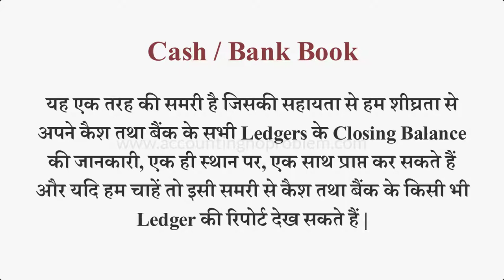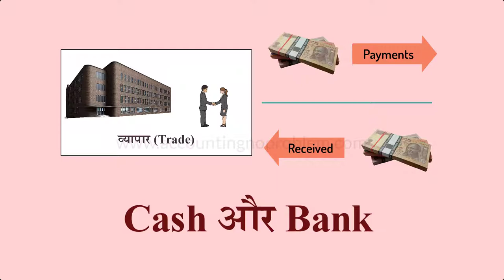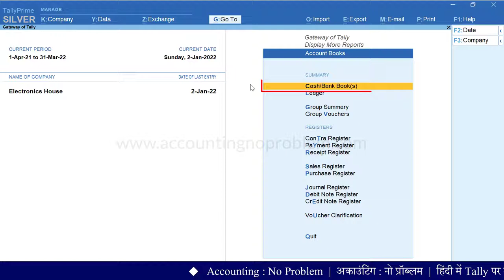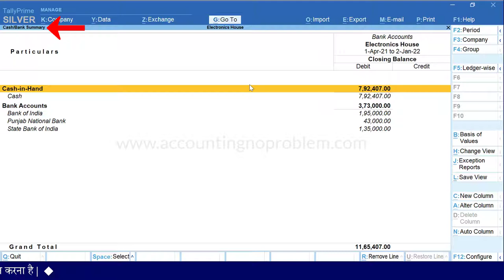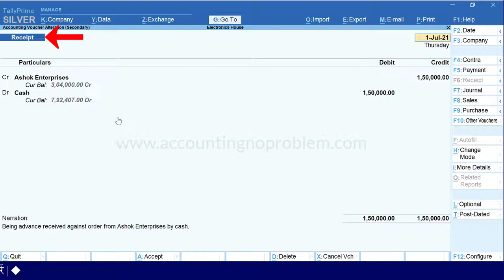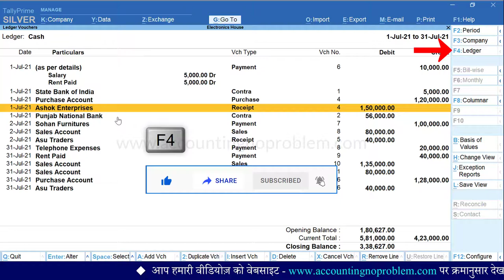Cash Book in Tally Prime | Bank Book in Tally Prime | Cash and Bank Book Report in Tally Prime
In this Hindi tutorial of TallyPrime, you will learn about the Cash/Bank Book(s). Cash Book is a record of the receipts and payments of cash in Tally Prime. It is a book of original entries as well as a ledger account. Similarly, the Bank Book is a record of all the receipts and payments made through banks, in Tally Prime.

0:00 - Introduction
0:11 - What is the Cash Book and Bank Book in Tally Prime ?
1:48 - How to open Cash Book and Bank Book Report / Summary in Tally Prime ?
3:20 - How to get information about old transactions made through cash or any bank in Tally Prime  ?
4:07 - How to view Monthly Summary of Cash / Bank in Tally Prime while being on Cash / Bank Book ?
5:15 - How to view a report from the "Go To" option in Tally Prime ?

This is our free online class of Tally Prime where you get a complete series of Tally Prime (Accounting) in our channel playlist. We provide you with videos of Accounting Terminology in Hindi which is helpful for a beginner. In these free online Hindi tutorials of TallyPrime, You will learn the step-by-step process of Tally Prime Accounting.

Accounting : No Problem की इस हिंदी वीडियो में आप जानेंगे “Cash Book और Bank Book” के बारे में | साथ ही आप इस विषय से सम्बंधित निम्नलिखित प्रश्नों के उत्तर जानेंगे -
Cash / Bank Book क्या है ?
Cash / Bank Book का क्या उपयोग है ?
टैली प्राइम में Cash या किसी Bank के माध्यम से हुए पुराने लेनदेन की जानकारी कैसे प्राप्त करें ?
टैली प्राइम में Cash / Bank Book पर रहते हुए Cash / Bank की मंथली समरी कैसे देखें ?
टैली प्राइम में Cash / Bank Book पर रहते हुए किसी ledger की रिपोर्ट कैसे देखें ?
टैली प्राइम में Cash / Bank Book का पीरियड कैसे चेंज करें ?
“Go To” की सहायता से Cash Book / Bank Book पर कैसे जाएँ ? इत्यादि |
यदि आप इन प्रश्नों के उत्तर जानना चाहते हैं तो इस वीडियो को अवश्य देखें |
धन्यवाद !

Accounting : No Problem ki is Hindi video men aap janenge “Cash Book और Bank Book” ke bare me. Sath hi aap is vishay se sambandhit nimnalikhit prashnon ke uttar janenge -
Cash / Bank Book kya hai ?
Cash / Bank Book ka kya upyog hai ?
Tally Prime me cash ya kisi Bank ke madhyam se huye purane len-den ki jankari kaise prapt karen ?
Tally Prime me Cash / Bank Book par rahte hue Cash / Bank ki monthly summary kaise dekhen ?
Tally Prime me Cash / Bank Book par rahte hue kisi ledger ki report kaise dekhen ?
Tally Prime me Cash / Bank Book ka period kaise change karen ?
“Go To” ki sahayata se Cash Book / Bank Book par kaise jayen ? ityaadi.
Yadi aap in prashno ke uttar janna chahte hai to is video ko avashya dekhen.
Dhanyavad !